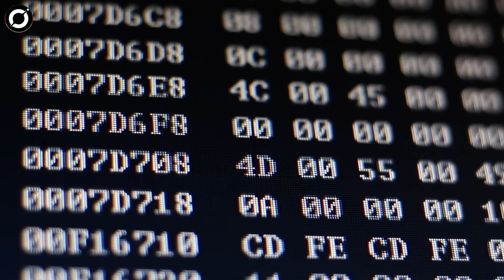Gibt es 4 außerirdische Zivilisationen in unserer Galaxie? | Orbit Deutsch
Gibt es 4 außerirdische Zivilisationen in unserer Galaxie? -von Orbit Deutsch
Laut Statistik ist der Mensch höchstwahrscheinlich nicht allein im Universum.
Außerirdische Zivilisationen sind möglicherweise bereits entstanden, gediehen und interplanetar geworden, angesichts der Fülle von Sternen, von denen erwartet wird, dass sie Planeten wie die Erde haben, auf denen flüssiges Wasser, Leben und eine gemäßigte Atmosphäre das Leben unterstützen.

Wenn Sie dies zu Ende gelesen haben, werden hundert neue Weltraumvideos auf YouTube gepostet. Steigen Sie ein, während wir durch den Kosmos reisen, vorbei an supermassiven Schwarzen Löchern, felsigen Exoplaneten und in die Tiefen des Universums. Lassen Sie uns über das Blau hinausgehen.